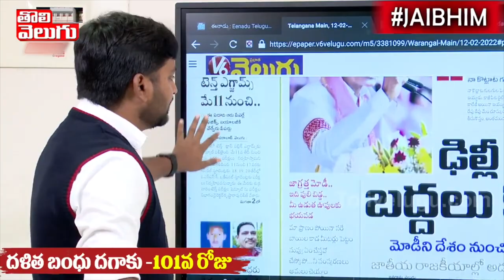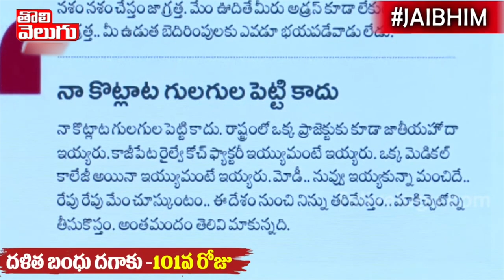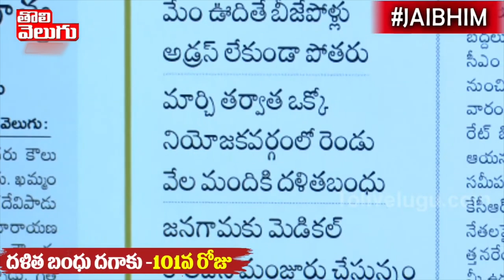కెసిఆర్ కు గుల గుల పెట్టి కాదట !! | Good Morning Telangana | Tolivelugu TV